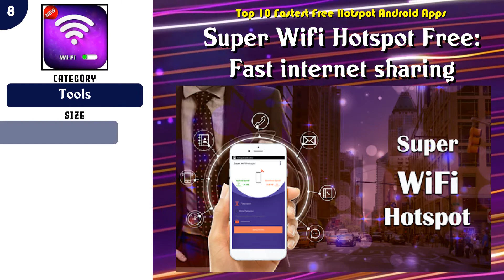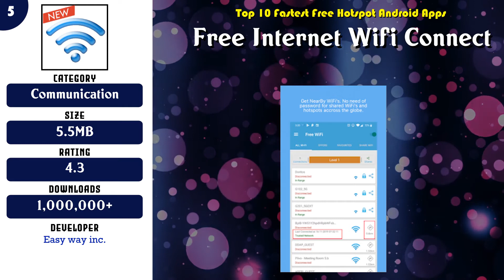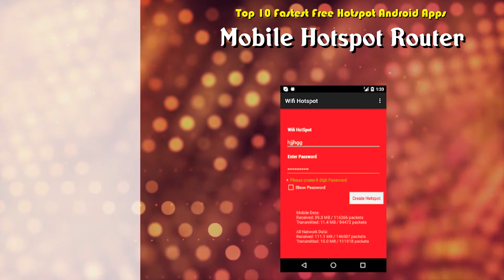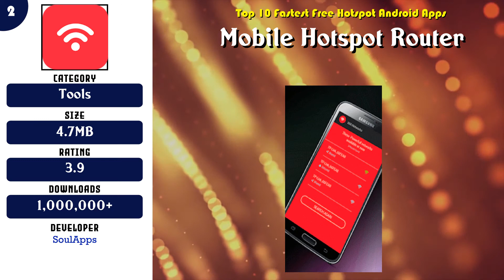Top 10 Fastest Free Hotspot Android App | Review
Popular 10 Fastest Free Hotspot Android Apps

 -- 10 Wifi Hotspot, Net Share, Free Hotspot, App Hotspot

 -- 9 Free VPN Tomato | Fastest Free Hotspot VPN Proxy

Content of this Video:
10 best Free Fastest Free Hotspot Android Apps

Most downloaded Free Fastest Free Hotspot Android Apps